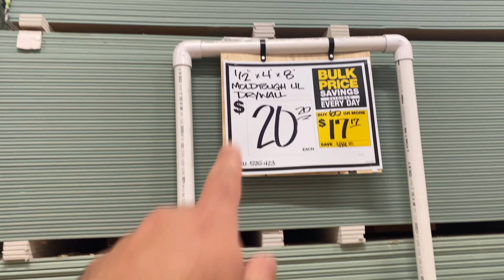بازسازی خانه : پروسه گچ کاری تو یک روز با ورق های از پیش ساخته شده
تو ویدیوی قبل اخرین در خونه را عوض و حالا تو این ویدیو وقت گچ کردن همه خراب کاریا است. تو این ویدیو پیشرفت از جلوی خونه را میبینیم و کارای متفاوتی کهاینجا  از ایران تو کار ساختمانی انجام میشه